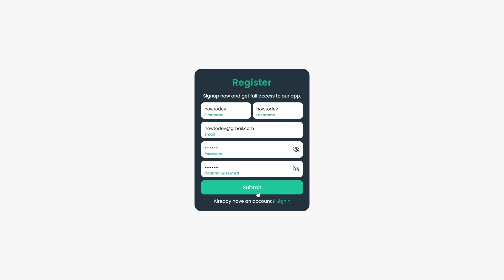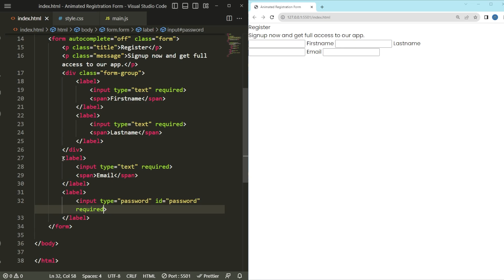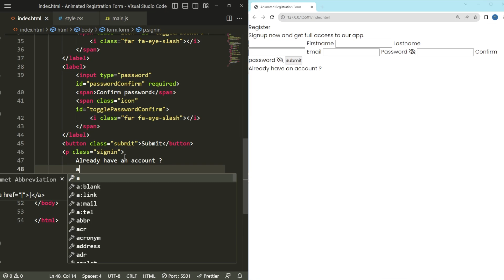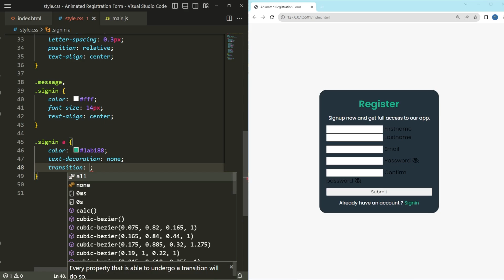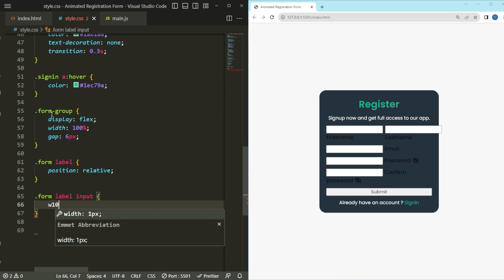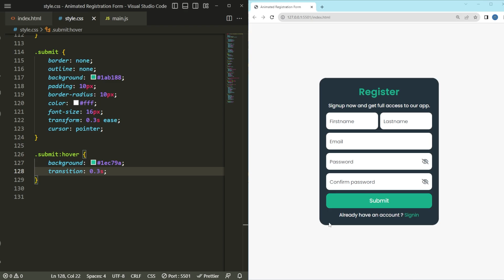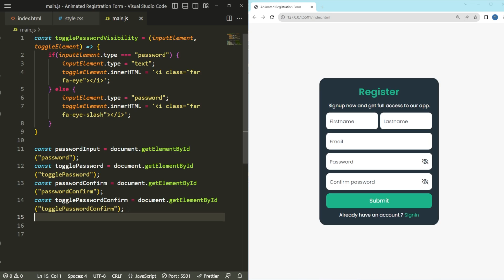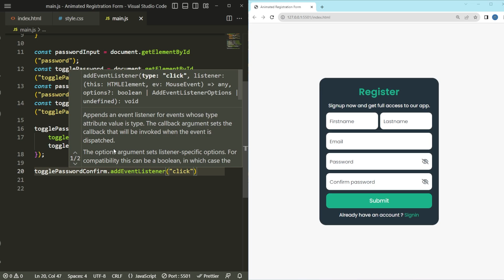How To Create Registration Form Using HTML CSS & JavaScript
A registration form is a document used to collect information from individuals who wish to sign up or enroll for a particular service, event, or program. It typically includes fields where individuals can provide their personal details such as name, address, contact information, date of birth, and any other relevant information specific to the purpose of the form. Registration forms are commonly used for activities like workshops, courses, conferences, memberships, and online services. By filling out a registration form, individuals provide the necessary information to the organizers or service providers, allowing them to manage and communicate with the participants effectively.